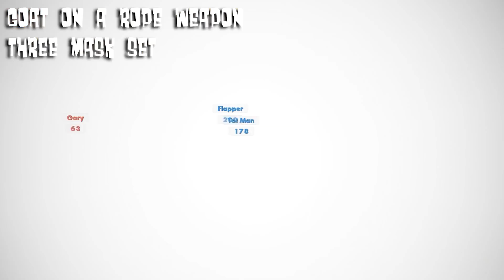Oyun Önerileri: Iratus Lord of the Dead ve Worms W.M.D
Tansel ve Uğur, bu hafta da yine iki oyun önerisi ile karşımızda.
Iratus: Lord of the Dead ve Worms W.M.D.